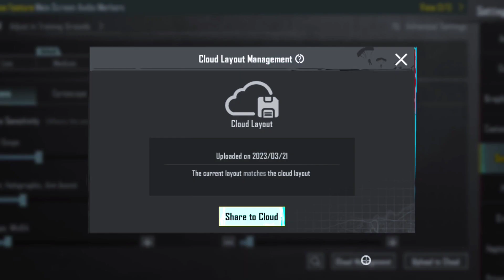NEW UPDATE 2.6.0 !! BEST SENSITIVITY CODE + CONTROL SETTINGS PUBG MOBILE/BGMI | BEST 4 FINGER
4 Finger + Gyroscope Social Handles _________ Tiktok: @8T8Broken  NEW UPDATE 2.4.0 !!